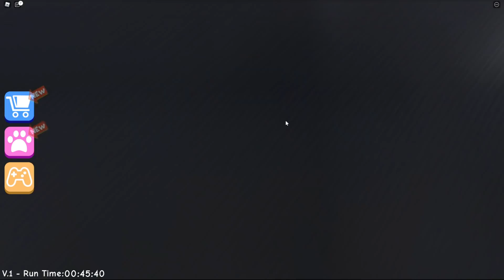Escape Miss Ani-Tron's Detention! (SCARY OBBY) Green Among us Vs Ani-Tron's JUMPSCARE & WALKTHROUGH